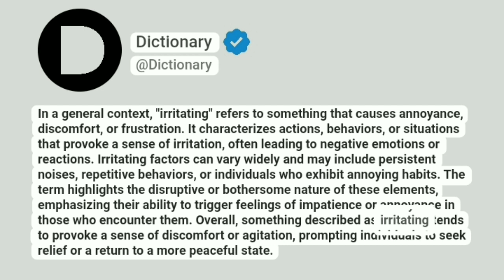Irritating Meaning In English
In a general context, "irritating" refers to something that causes annoyance, discomfort, or frustration. It characterizes actions, behaviors, or situations that provoke a sense of irritation, often leading to negative emotions or reactions. Irritating factors can vary widely and may include persistent noises, repetitive behaviors, or individuals who exhibit annoying habits. The term highlights the disruptive or bothersome nature of these elements, emphasizing their ability to trigger feelings of impatience or annoyance in those who encounter them. Overall, something described as irritating tends to provoke a sense of discomfort or agitation, prompting individuals to seek relief or a return to a more peaceful state.